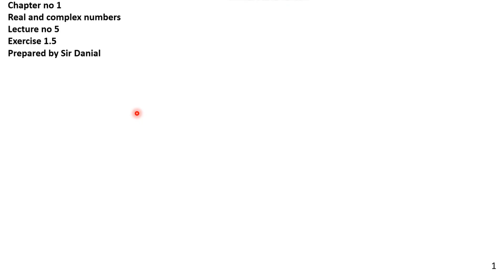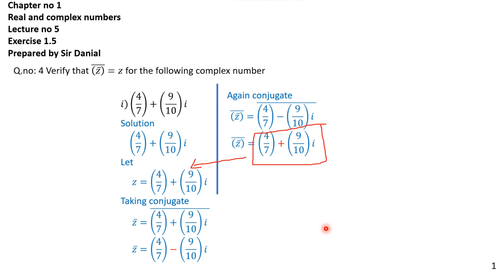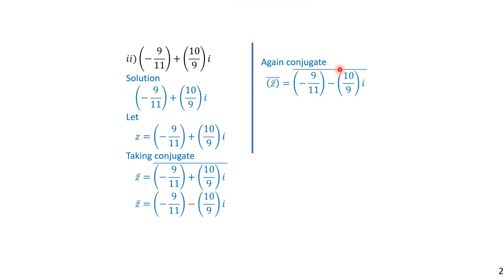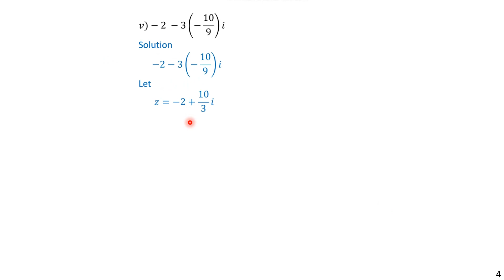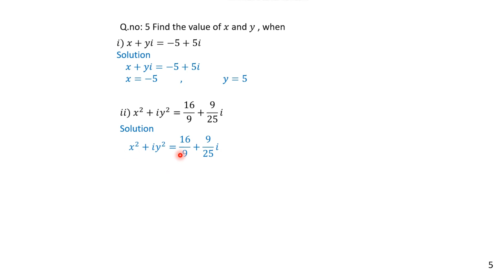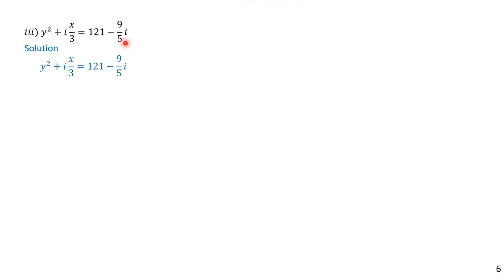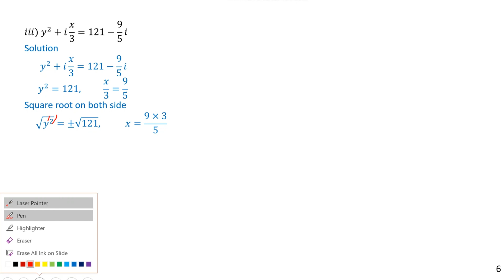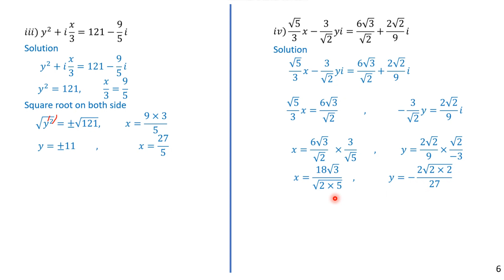Ex:1.5 (Q4 & Q5) 9th class | Chapter # 1 | Real and complex number | Sindh Board | New Book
For details:
Location: The Educational Point.